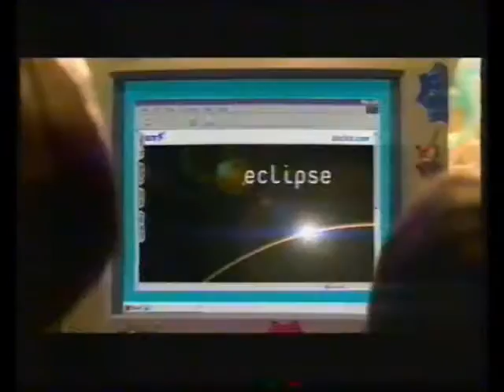ET BT Internet (OLD Adverts)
In this BT Advert we have a small boy and et the extra terrestrial selling up unlimited internet

Taken from v2000 tape

2ombieboy